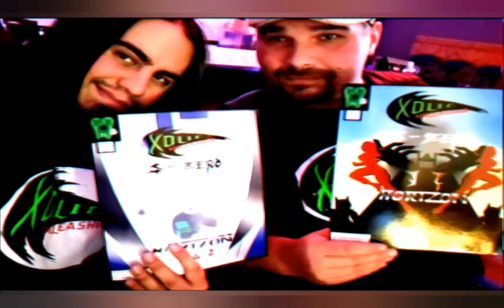C.G.W.X strider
To get your latest comic books and Novels please check out

Core X Lost Souls

Also fallow us on all social media platforms

Enjoy all our episodes!!